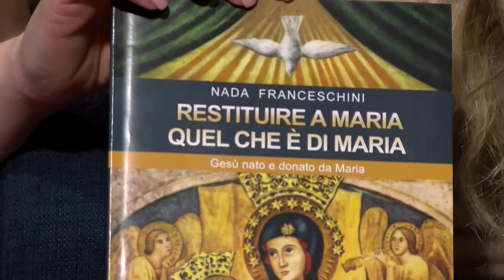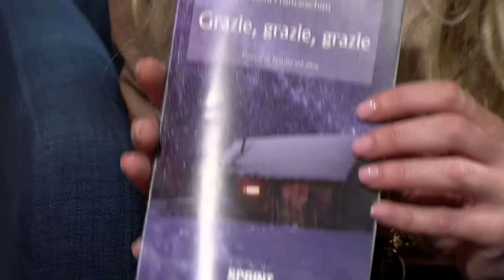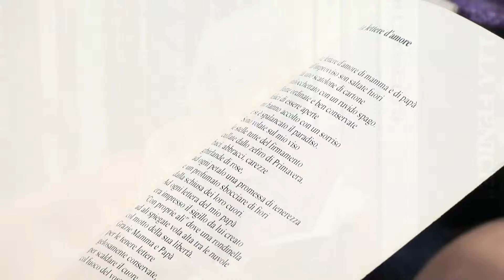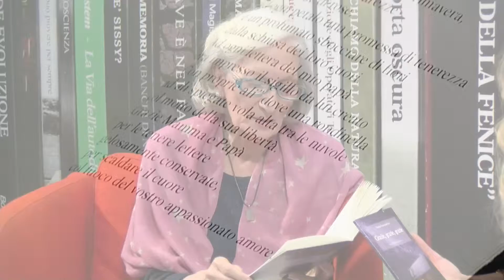Nada Franceschini dal Salone Internazionale del Libro di Torino - BookSprint Edizioni